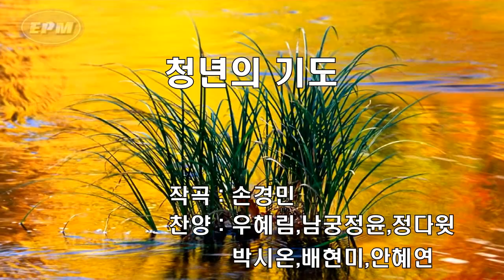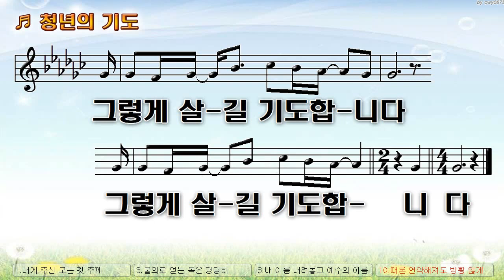[악보&찬양] '청년의 기도' (손경민 曲, 우혜림,남궁정윤,정다윗,박신온,배현미,안혜연)